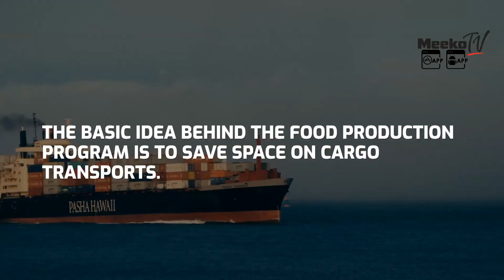Revolutionary Tech That Turns Air Into Food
DARPA is working on revolutionary tech that turns air into food
DARPA wants to make a microbial food production system that can create foodstuff using air, electricity, and water. ... To do that, it's holding a proposer's day on December 15, 2021, to help come up with new designs and test systems capable of producing microbial-origin food.